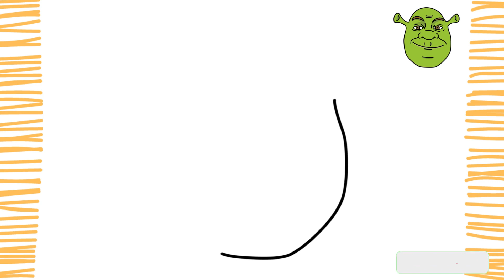Como desenhar o SHREK I Fácil ( Passo a Passo )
Pessoal, neste vídeo vou ensinar você a como desenhar o SHREK de forma fácil, simples e rápida.